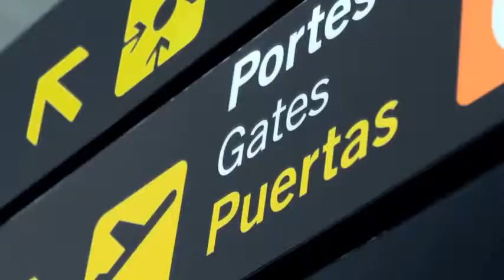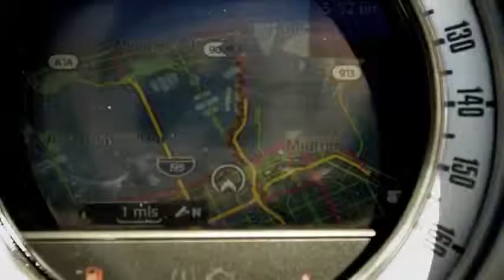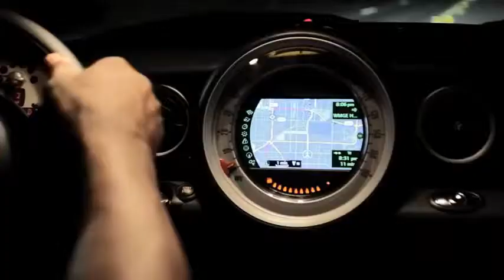Flo Rida - Good Feeling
*Amazon Mexico
*Google Play Music
*Wix
*Blogger

                                                       Gracias
                                                                               Jose Cecilio
Anuncio Publicitario